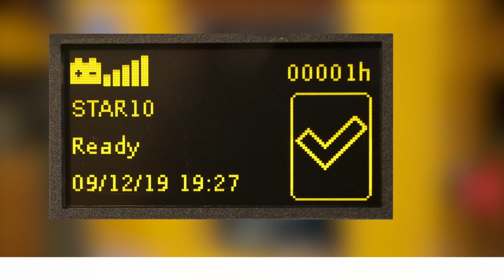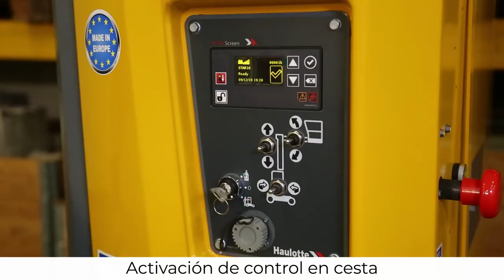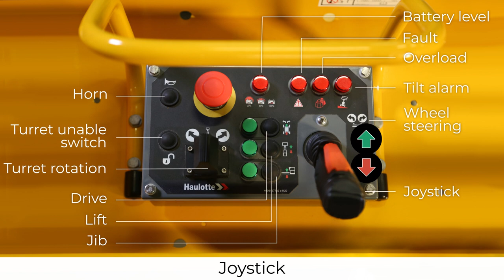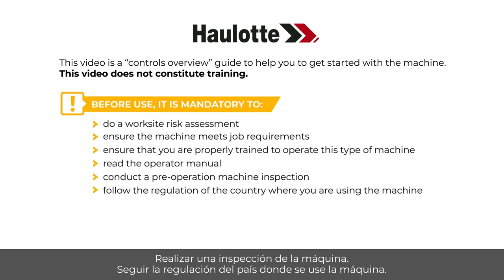Controls overview - Haulotte Star 10 Vertical masts with jib - ES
Antes de usar una PEMP, aprenda a manejarla con esta visión general de los mandos, en nuestros modelos Star 8 (Star 22J) y Star 10 (Star 26J).